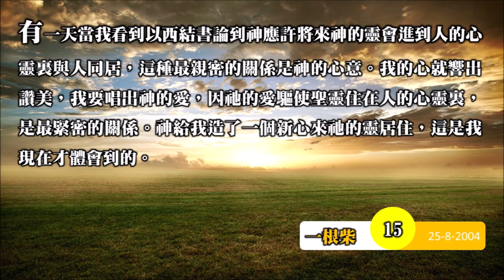一根柴15 是你更新了我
曲:Joshua Chan
詞:Joshua Chan

我怎麼能夠忘記你慈愛
你從塵土裏把我舉起來
使我重新得着那榮美生命
是你把我石心變為肉心
是你賜給我新心和新靈
是你從黑暗中把我尋回
是你  是你  是你

有一天當我看到以西結書論到神應許將來神的靈會進到人的心靈裏與人同居，這種最親密的關係是神的心意。我的心就響出讚美，我要唱出神的愛，因祂的愛驅使聖靈住在人的心靈裏，是最緊密的關係。神給我造了一個新心來裝起祂的靈，這是我現在才體會到的。